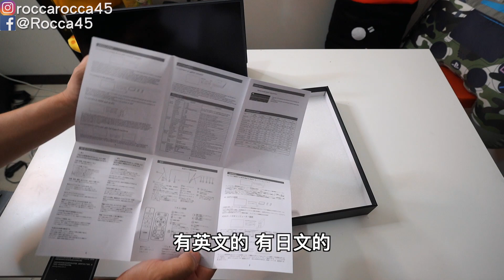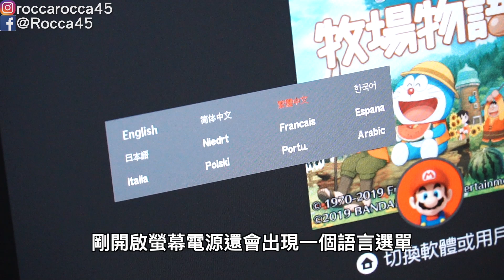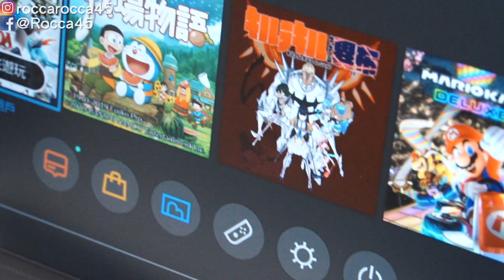【開箱趣】高C/P值內建喇叭攜帶螢幕 挑戰不佔插座接上Switch跟筆電使用 (PS4要插座啦...) G-STORY 15.6吋攜帶螢幕〈羅卡Rocca〉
這個螢幕是在蠻多玩家回復，「想看到更多品牌或款式的開箱」，所以就特別把它買回來開箱實測一下！基本上這個螢幕大概支援TYPE C跟HDMI的都可以使用，算是還蠻強大的啦！

上一部影片 KILL la KILL IF開箱

✔攝影工具:
SONY RX100M5A
GOPRO HERO5 Black
iPhone XS
Dji Mavic Air
Rode VideoMic
Rode VideoMicro